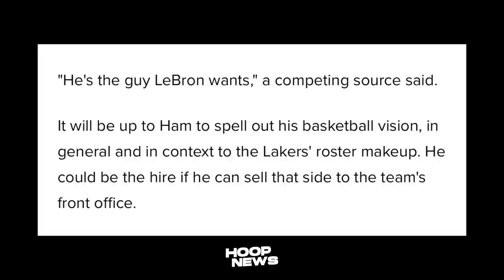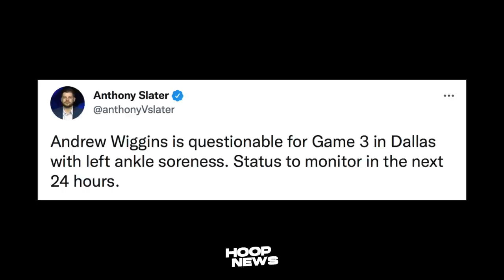LeBron Naka-Pili Na Ng Head Coach! Kyrie Totoo Ang "LEGM" Ni LeBron! Wiggins Out Sa Game 3?